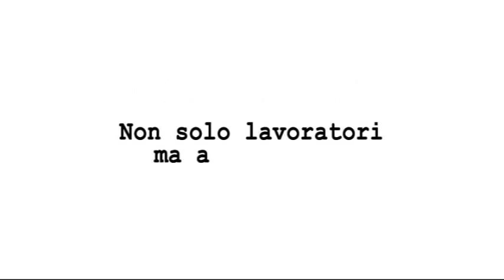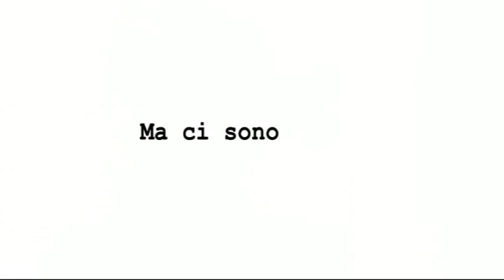15 anni di volti e storie di cooperazione sociale a Rimini capitolo 3